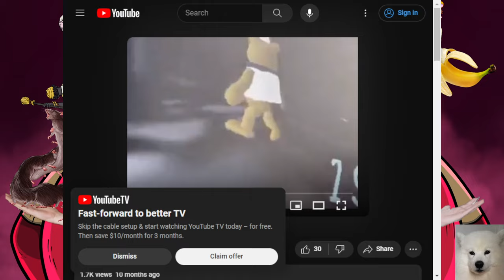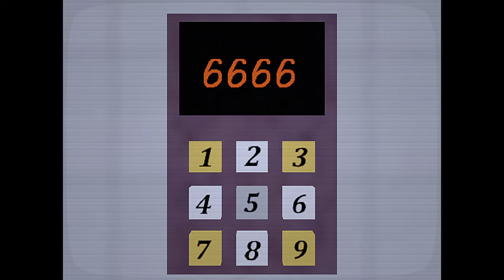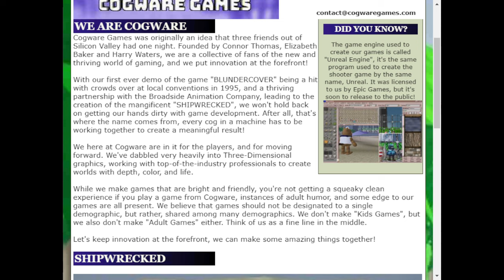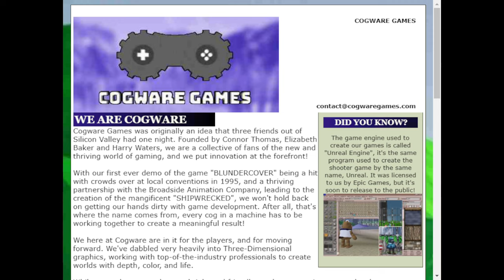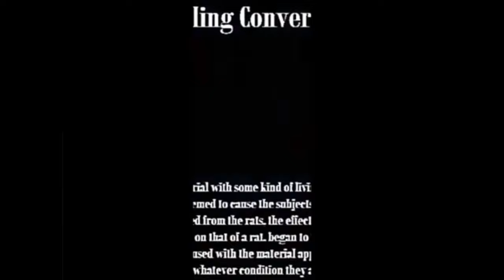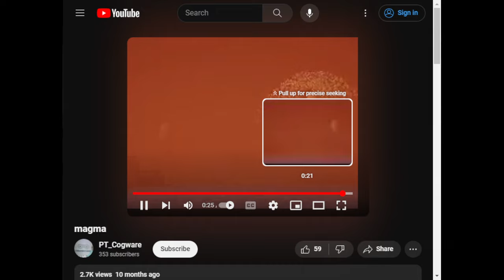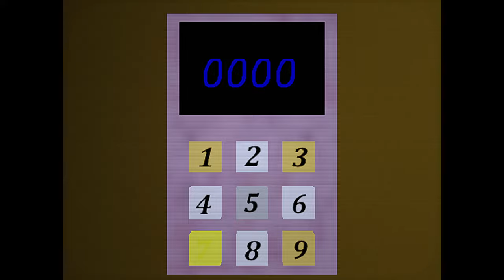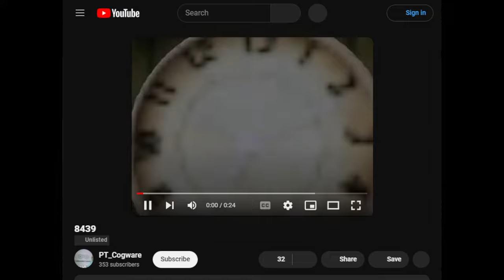Vanilla Beaver Revolution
00:00:00 - Pre-Stream
00:47:10 - Shipwrecked 64